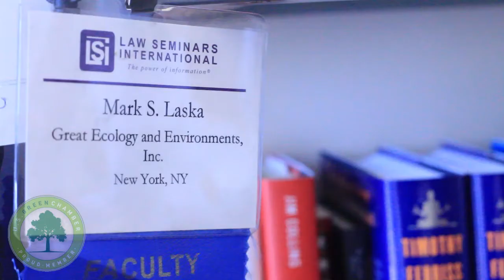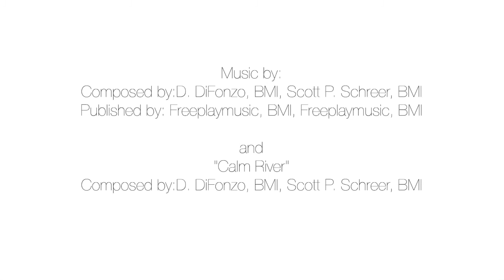U.S. Green Chamber Member: Great Ecology and Environments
Great Ecology and Environments is a member of the U.S. Green Chamber of Commerce, and at the forefront when it comes to sustainable practices.